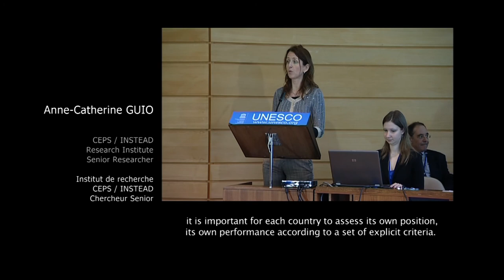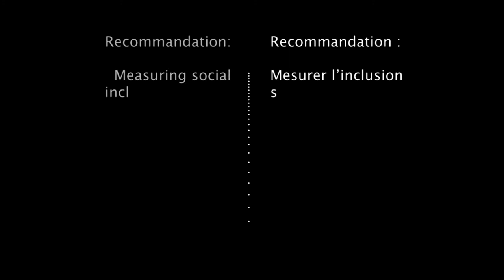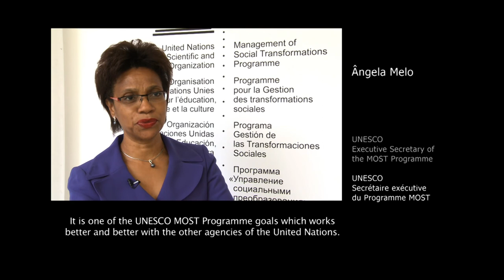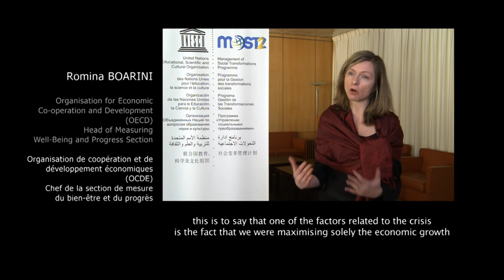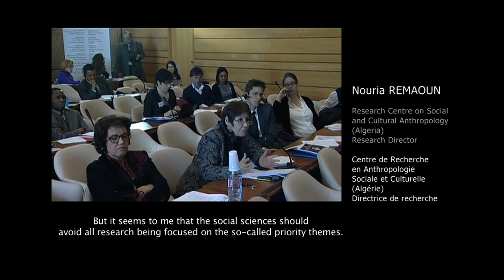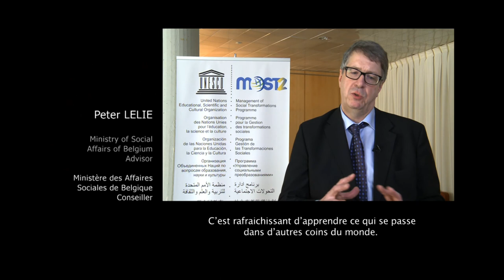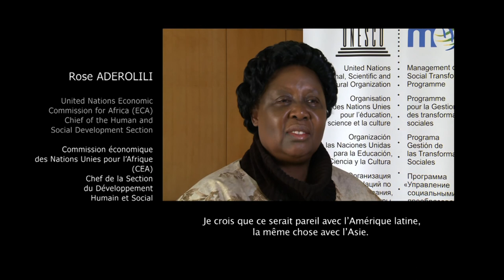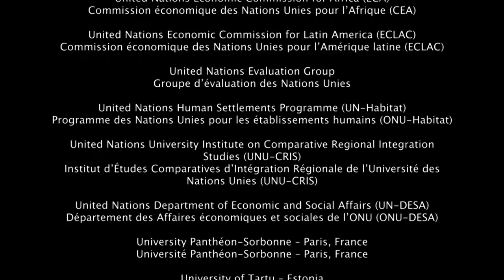International workshop on the measurement and evaluation of social inclusion policies (Full Movie)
This film in 3 Chapters gives the floor to different specialists of social inclusion having all participated in an international workshop on the measurement and the evaluation of social inclusion policies organized, at UNESCO Headquarters, Paris, on 25-26 March 2013, within the framework of UNESCO's Management of Social Transformations Programme (MOST).
Whether they were social scientists, representatives of organizations of public policy evaluation, representatives from various agencies and funds of the United Nations, or militants from NGOs fighting against poverty, they all share their views on the effectiveness of methods and tools for evaluating social inclusion, and discussed possible improvements to increase the impact of social policies for the well-being of populations.

Images: Laurent Cassoulet, Emmanuel Rudowski & Nil Viasnoff
Editing: Natacha Bitton
© UNESCO -- MOST Programme 2013